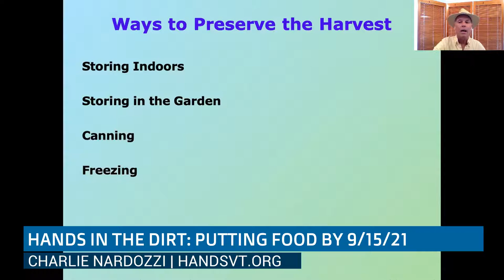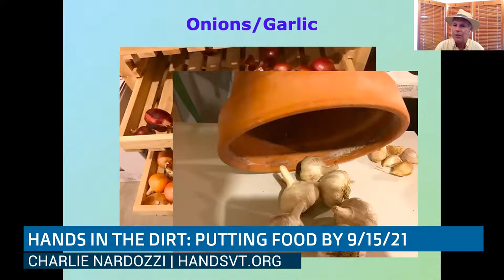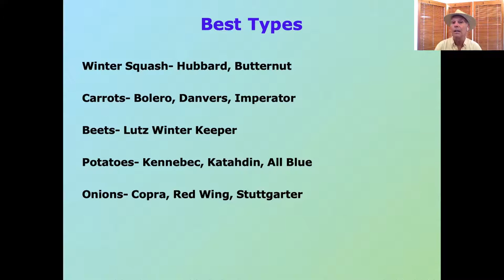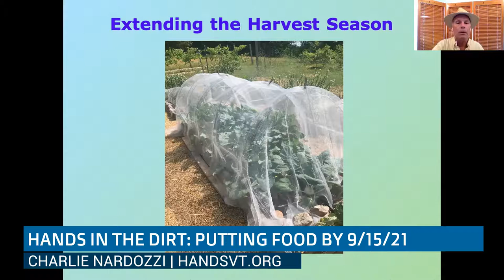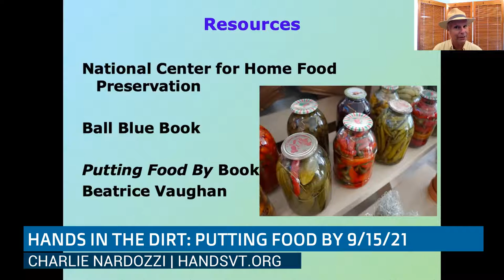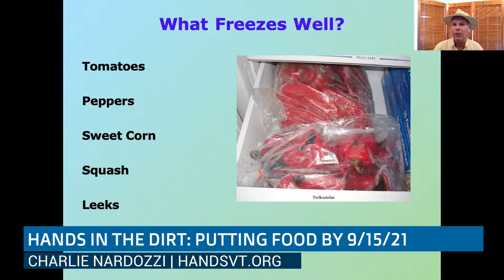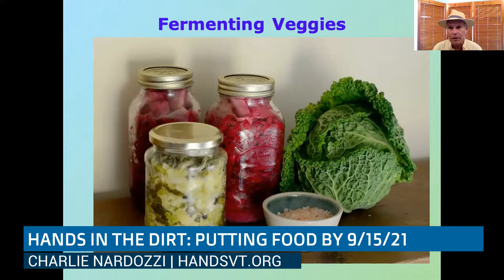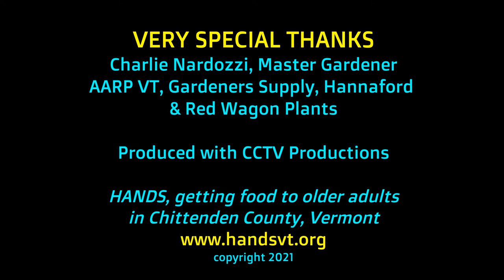HANDS in the Dirt: Putting Food By 9/15/2021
September is the time to preserve and save the summer bounty from the garden. Find out how to store squashes, potatoes and onions for winter, can tomatoes, freeze veggies, and other ways to preserve the bounty. Special thanks to AARP Vermont, CCTV Productions & Town Meeting TV, Gardeners Supply, Hannaford, Charlie Nardozzi, & Red Wagon Plants.